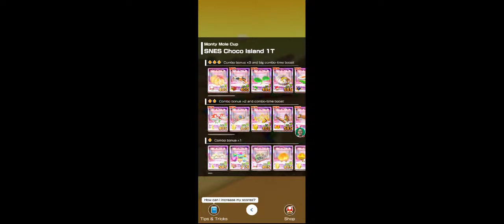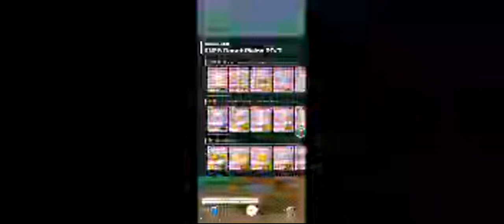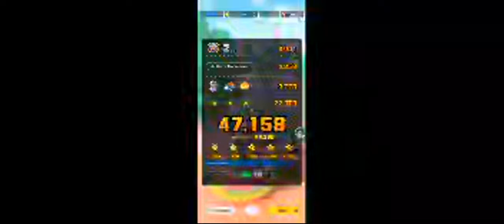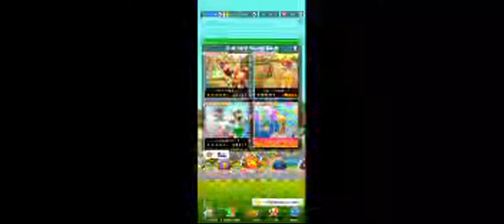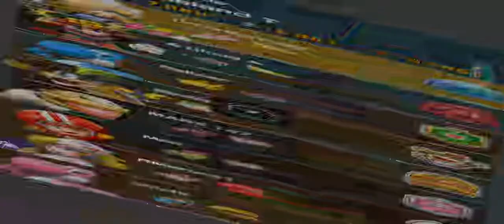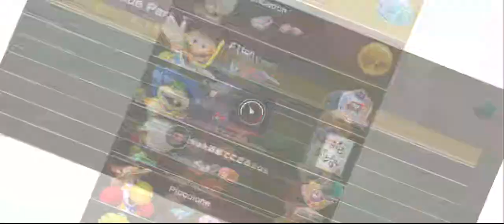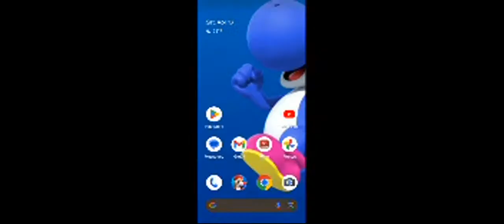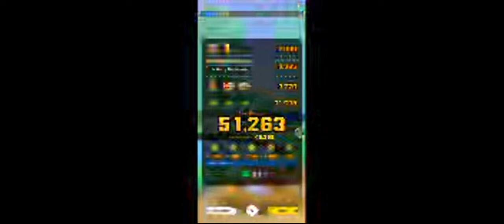Top 10 Grind | Yoshi Tour 2024 (pt. 10) | Mario Kart Tour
Continuing the grind while limited on time! Let's-a go!